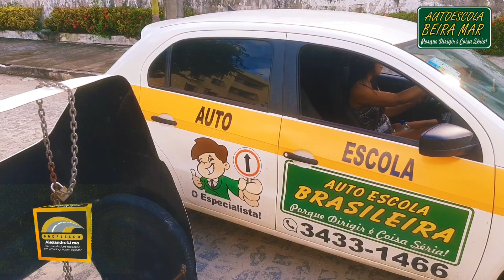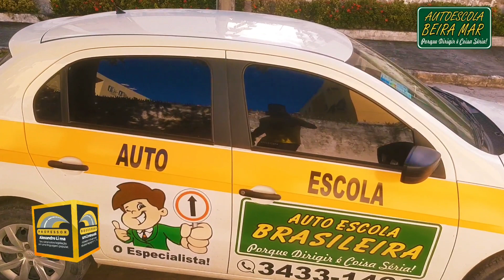Como Passar No Exame Prático Detran PE Aula de Trânsito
Aula de Trânsito

Art. 29. O trânsito de veículos nas vias terrestres abertas à circulação obedecerá às seguintes normas:

I - a circulação far-se-á pelo lado direito da via, admitindo-se as exceções devidamente sinalizadas;